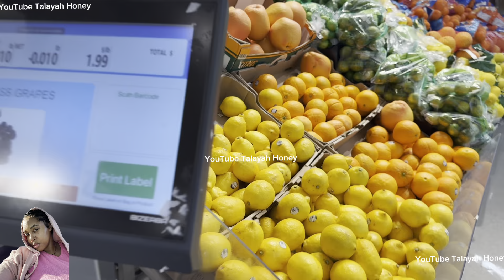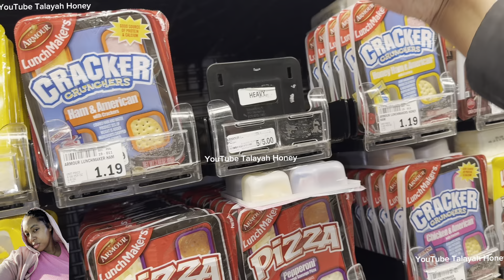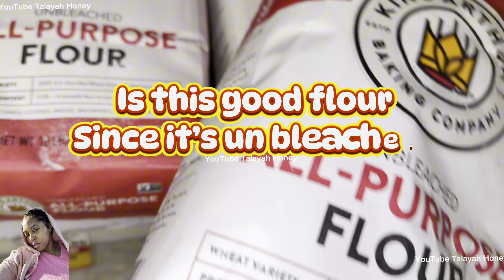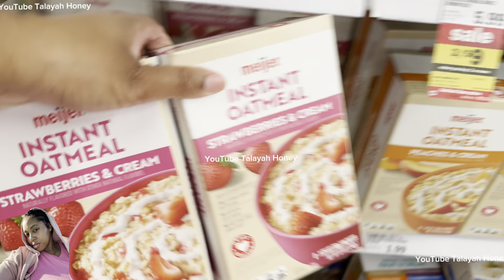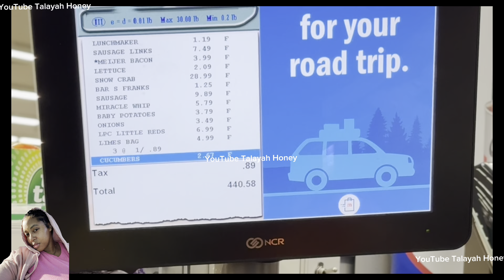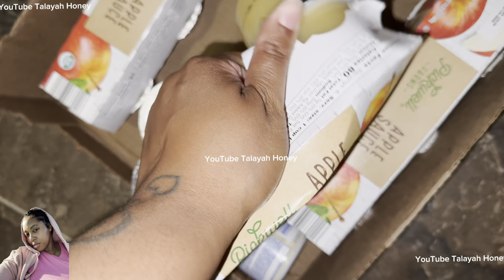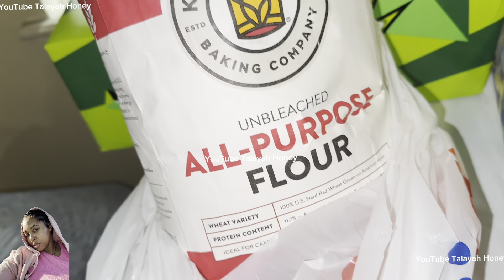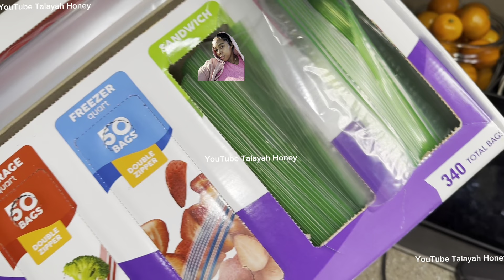On section 8 & i get food stamps ! Should I have more babies to get more?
welcome to the Honey bees 🐝 channel

I don’t approve of my content being use on any other social platforms‼️

ALL MY VIDEOS WILL BE WATER MARKED FROM NOW ON‼️

Channel 🩷 membership includes
- first view of  my videos
- member only give aways!
- member only merch
- member only DM reply via instagram
- priority live chat

Email I can be reached

Amazon store front 🛍️🛒

We did it y’all we’re at 😱 6,000 🫶🏽 subscribers thanks for all the love 🩷 and support!

For those who want to bless me and mine 🤗

If you want to learn more about social media  I have a  e-guide “YOUTUBE FOR BEGINNERS “ you can purchase through etsy